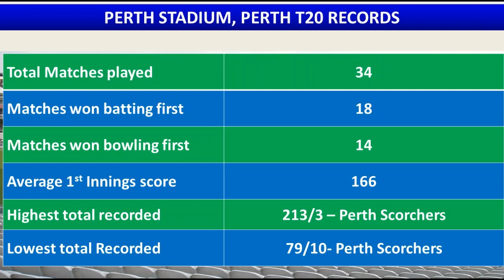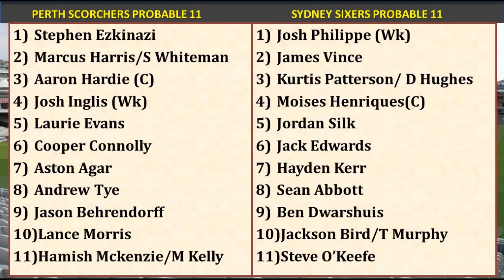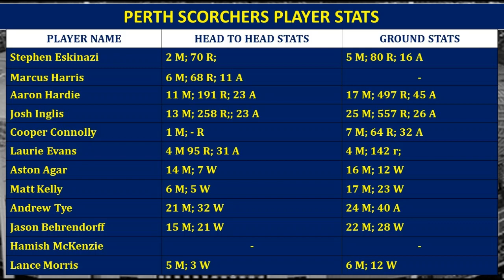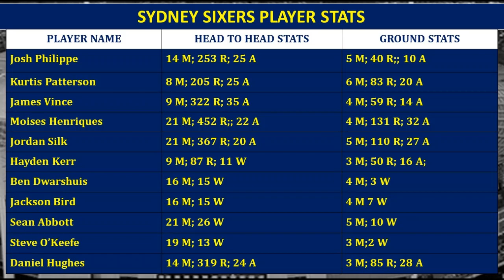SCO vs SIX 39th BBL Match prediction in Tamil | SCO vs SIX Dream11 Prediction | BBL 2023-24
MyFab11 App Link:
Here's Rs. 100 to play Fantasy
and use my code VIJAYCRICKETVIBES to register.

And use my refer code DrVijay11 to get Bonus money..
Refer code : DrVijay11